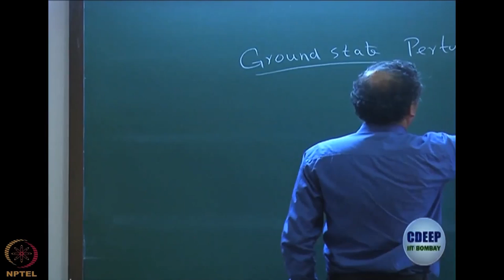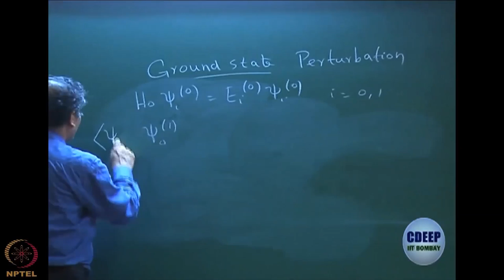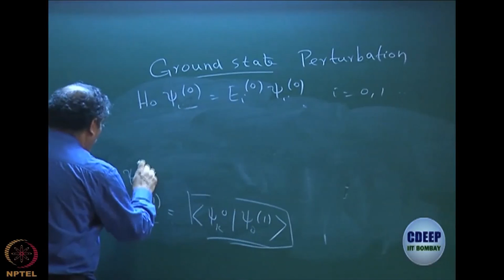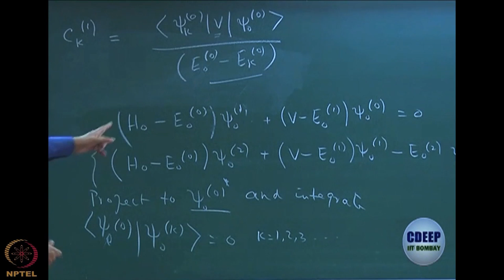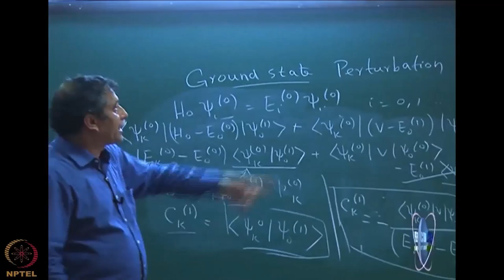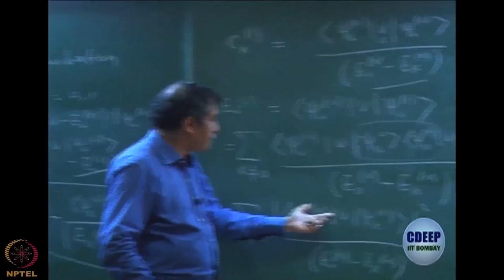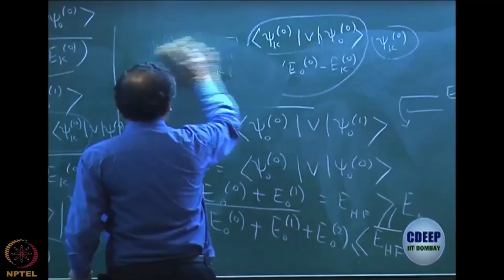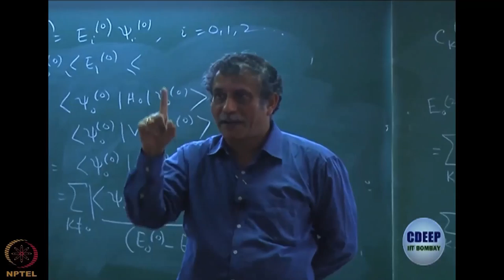Intermediate normalization and an expression for the Correlation energy